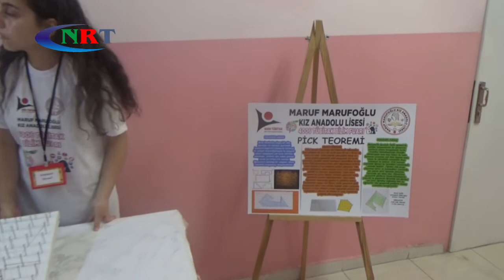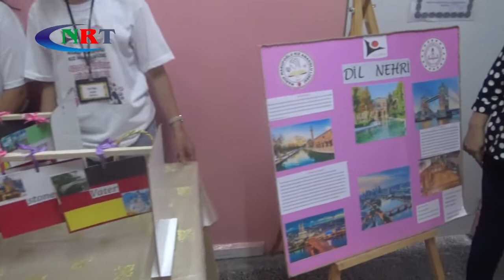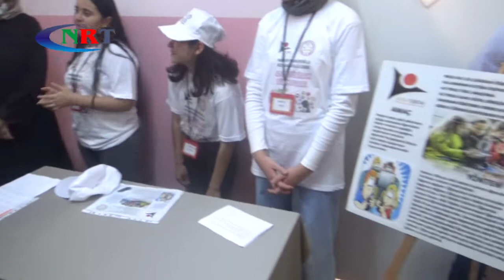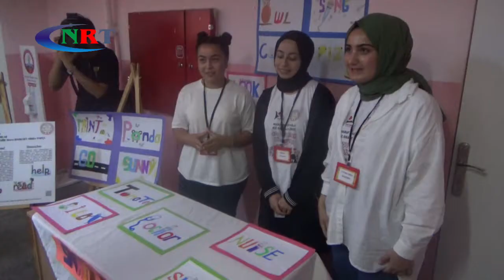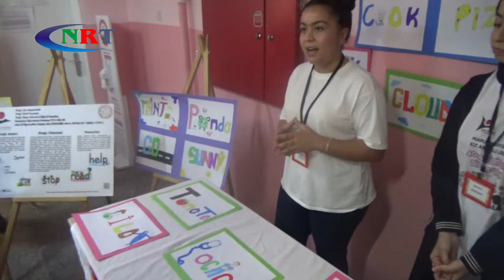Öğrencilerden TÜBİTAK 4006 Bilim Fuarı Proje sergisi açıldı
Milli Eğitim Bakanlığı ve TÜBİTAK tarafından ortaklaşa yürütülen 4006 bilim fuarları destekleme programı kapsamında Bilim Fuarı Proje Sergisi açıldı. Nizip Maruf Marufoğlu Kız Anadolu Lisesi öğrencileri ve öğretmenleri tarafından hazırlanan Bilim Fuarına, Gaziantep İl Mili Eğitim Müdürü Yasin Tepe, Nizip Milli Eğitim Müdürü Cengiz Gündeş, İl Milli Eğitim Müdür Yardımcıları Mehmet Ali Tiryakioğlu, Metin Kılıçparlar, İlçe Mili Eğitim Şube Müdürleri, Okul Müdürü Refik Yılmaz, öğretmenler, öğrenciler ve vatandaşlar katıldı.

Programda ilk olarak açılış konuşması yapılarak program hakkında bilgiler verildi. Daha sonrasında Nizip Maruf Marufoğlu Kız Anadolu Lisesi öğrencisi tarafından hazırlanan projeler tanıtıldı.Bilim Fuarı Proje Sergisinin açılması ile İl Mili Eğitim Müdürü Tepe ve katılımcılar öğrenciler tarafından kurulan stantları gezdi. Stantlarda proje sahibi öğrenciler projelerini uyguladılar, danışman öğretmenleri ise projeleri hakkında bilgiler verdiler.